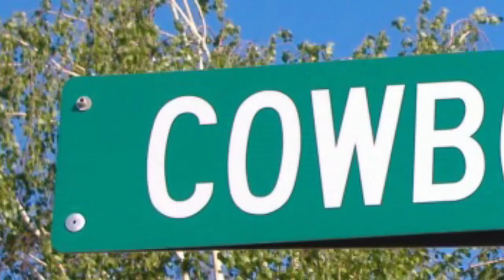Livermore Football 2016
A NEW ERA BEGINS